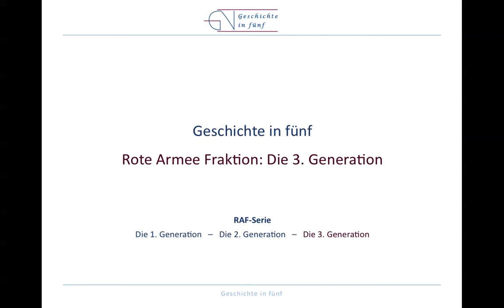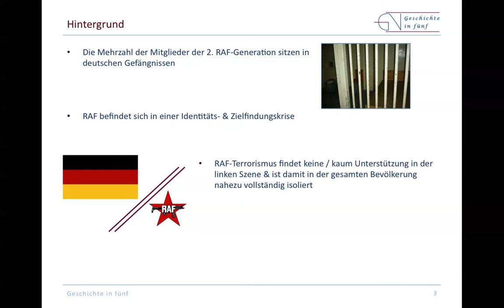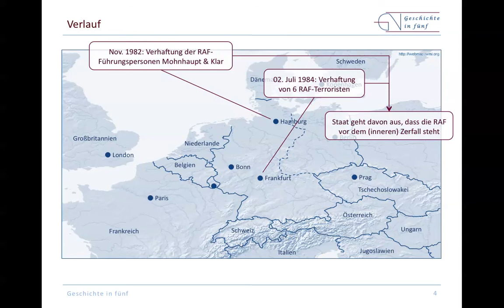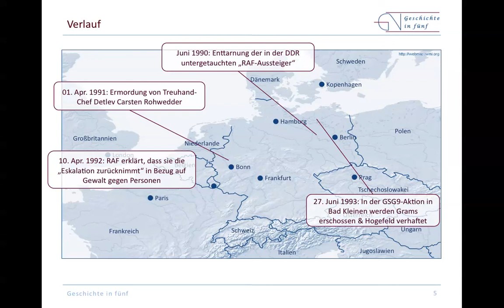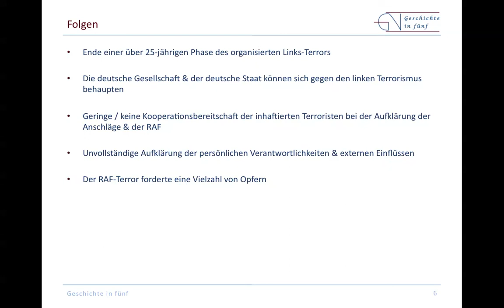RAF - Die dritte Generation (1982-1998)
Die gesamte Serie zur Roten Armee Fraktion:
3. Generation: aktuelles Video